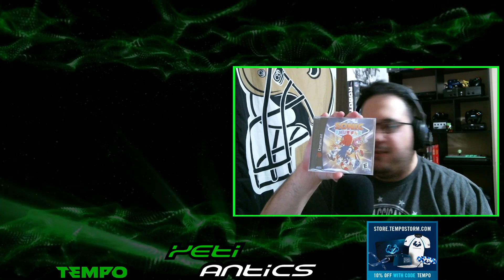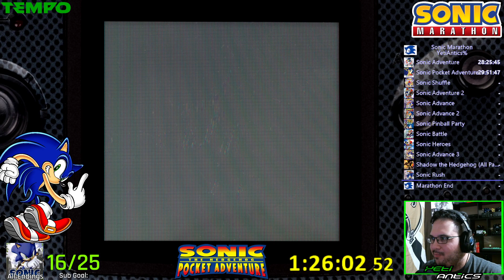Sonic Pocket Adventure & Sonic Shuffle (Part 1)